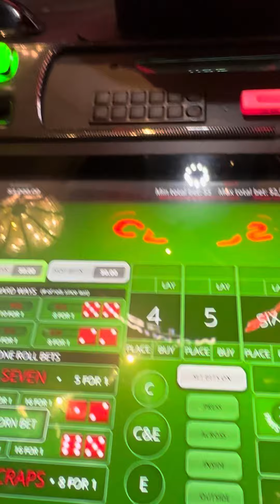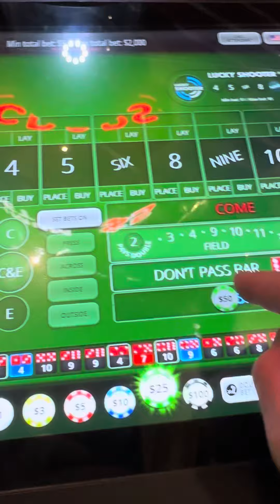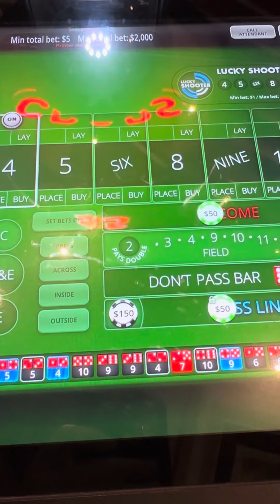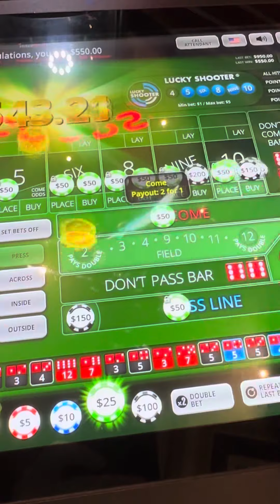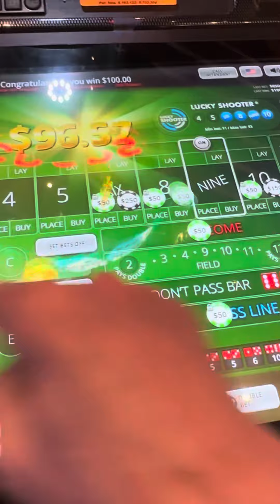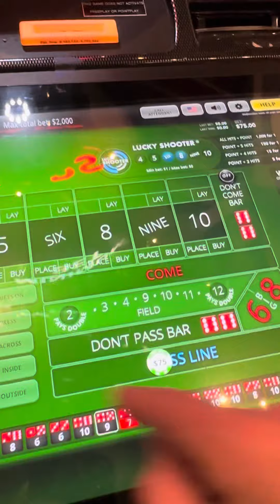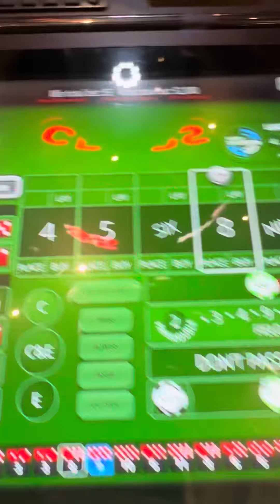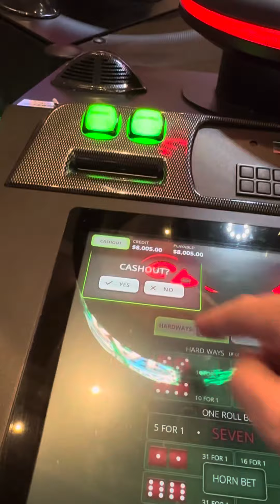8 minutes of $3000 pop craps